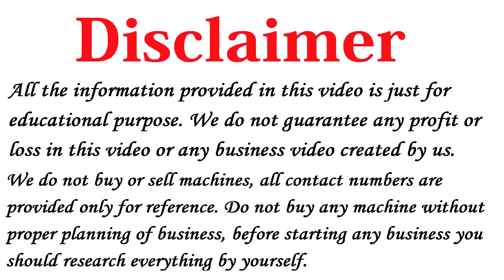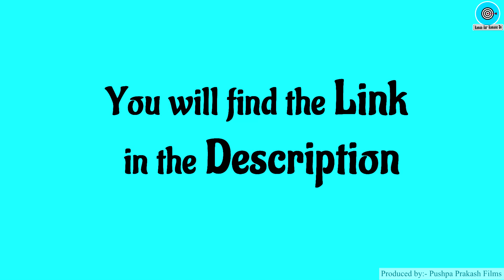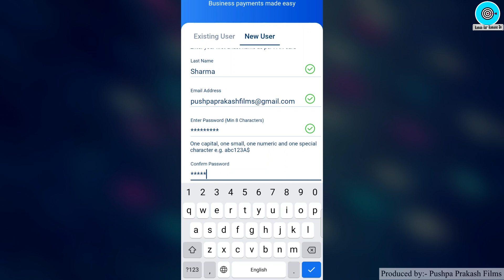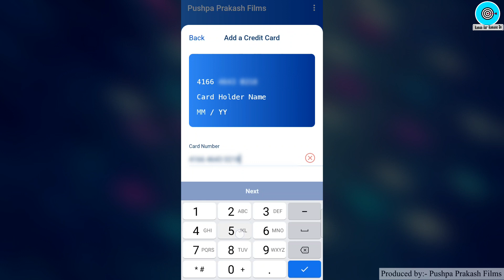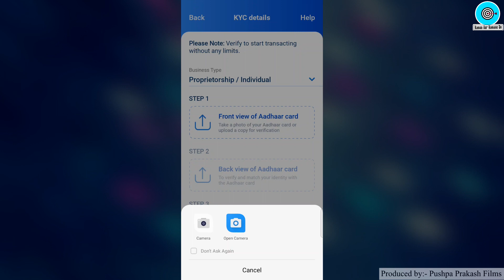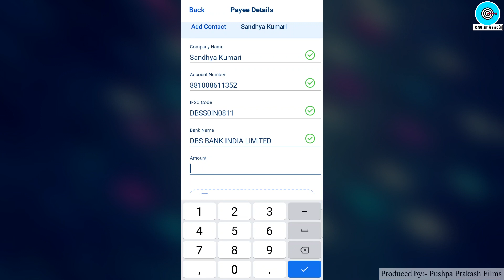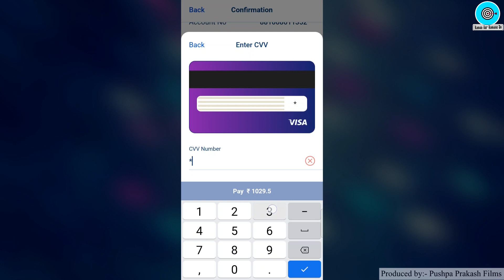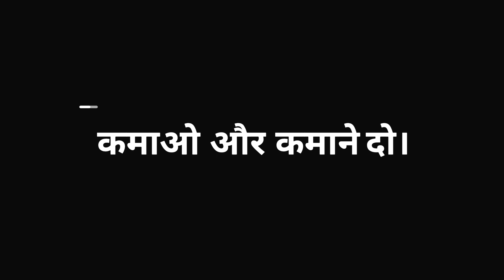Credit Card to Bank Account Money Transfer🔥🔥, Credit Card to Bank Transfer, CC to Bank, PayMate App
Title: Credit Card to Bank Account Money Transfer🔥🔥, Credit Card to Bank Transfer, CC to Bank, PayMate App

Namaskar Dosto,

Iss video mai maine aapko PayMate Appliaction ke bare me bataya hai, vo bhi In Hindi.

Agar aap Credit Card to Bank Account Money Transfer karna chahte hai to PayMate aapke liye best app hoga.

Credit Card to Bank Transfer karne ke liye market me kuch application hai, but PayMate best hai. Kyunki iss app ki madad se aap easily Credit Card to Account Money Transfer kar sakte hai.

Money Transfer from Credit Card to Bank Account ke liye koi limit nahi hai agar aap PayMate App me apna KYC karwa lete hai.

To dosto agar aap janna Chahte hai How to Transfer Money from Credit Card to Bank Account to ye video pura dekhiye. Maine isme aapko bataya hai Credit Card se Paise Kaise Nikale.

Time Stamp : PayMate App Login Process:-
00:38 - Introduction
00:48 - What is PayMate App?
01:37 - Why use PayMate App instead of other App?
03:01 - How to use PayMate app?
03:15 - How to Login on PayMate App?
03:33 - Enter Your Personal Details
04:21 - Create your 4-Digit Passcode
04:47 - Add your Business Details
05:15 - Add your Business Card Details
06:36 - Add your KYC Details
08:46 - How to Add your Vendors Bank Account in PayMate App?
09:51 - How to Send Money in your Vendors Bank Account through PayMate App?
13:55 - End

2) Paper Bags Business Plan in Hindi, Best Business Ideas, Small Business Ideas to start in india
3) How to start Cotton Wick Making Business, Low Investment plan, Small business ideas with Low Investment
5) Soap making business Plan in Hindi, Low investment High Profit business ideas, Small Scale Industry Setup
10) how to Start Biomass Briquettes Plant in India , New Business ideas 2018, Small Business, Unique ideas, bisnes